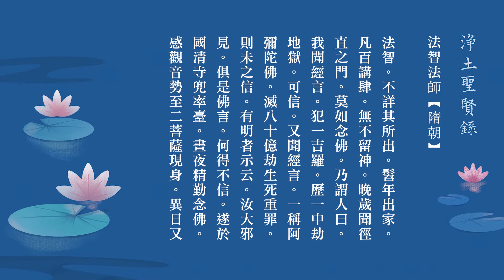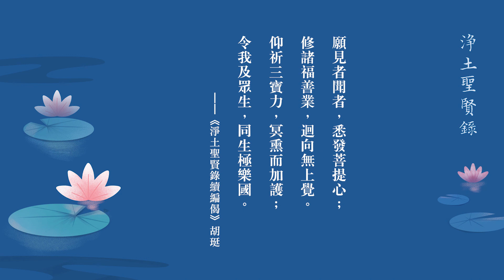淨土聖賢錄｜午夜時分，江上的天亮了｜往生故事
隋朝法智法師，籍貫不詳，幼年出家，精進求學，凡是各種講經弘法的講座，法師無不留心聽聞。
到晚年的時候，聽說最直截了當的解脫生死的法門莫過於念佛，法智法師並不相信，他告訴別人：「我看到經典裡說：『犯一個突吉羅小罪，要下地獄受苦長達一個中劫。』這個可以相信。又看到佛經裡說：『稱念一句阿彌陀佛，可以滅除八十億劫生死重罪。』這個我可就不相信了！」
當時有一位具足智慧的人勸告他：「你的想法是徹底的邪知邪見，同樣是佛陀親口所說的經典，你為何不信？」
法智法師幡然醒悟，於是在國清寺兜率臺，夜以繼日的精進念佛，感得觀世音、大勢至兩位菩薩現身。還有一次，見到了大勢至菩薩手中的天冠寶瓶，寶瓶放大光明，他的身體就沐浴在光明之中。
有一天，法智法師向在家和出家的徒眾告辭：「我往生西方已經指日可待了，你們要怎麼給我送行呢？」大家於是約定三天後聚在一起吃飯，聚餐之後，有人就留在法智法師的房間，等待他往生。
法師坐在椅子上念佛，直到半夜，然後安然往生。這時候大家看到有一道金色的光從西方照射過來，遍照周圍數百里的山河草木。江上的漁人看到光，還以為是天已經亮了，沒想到過了很久才迎來真正的日出。這時候大家才知道，這是法智法師往生的殊勝感應。

【原文】
法智。不詳其所出。髫年出家。凡百講肆。無不留神。晚歲聞徑直之門。莫如念佛。乃謂人曰。我聞經言。犯一吉羅。歷一中劫地獄。可信。又聞經言。一稱阿彌陀佛。滅八十億劫生死重罪。則未之信。有明者示云。汝大邪見。俱是佛言。何得不信。遂於國清寺兜率臺。晝夜精勤念佛。感觀音勢至二菩薩現身。異日又感天冠寶瓶。光映其身。一日辭道俗云。吾生西方有日矣。何以餞我。遂尅三日後會食。食罷。或宿其房以候之。中夜。智於繩牀念佛。安坐而化。時有金色光。自西而來。照數百里。江上漁人謂已天曉。遲久方明。始驗智之往生云。
——《淨土聖賢錄》